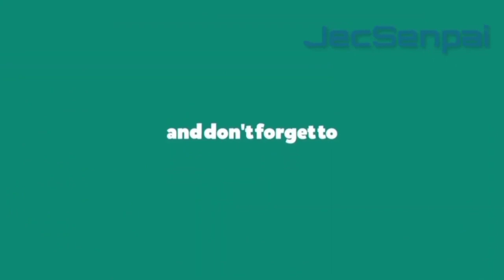Great Pretender Insert Song『 Someday 』by YVY ft. Emarie ~ ANIME version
Great Pretender Insert / Theme Song

• Title: Someday
• Artist/Singer: YVY ft. Emarie

Anime info:
Title: Great Pretender